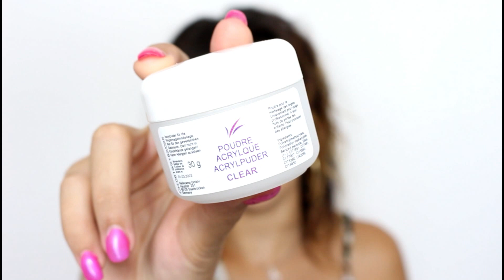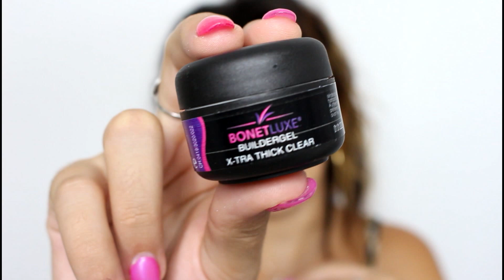HAUL ONGLE 24 ! GEL PAILLETTE - ACRYLIQUE - ET TRUC QUI PUE !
Et PSSSTTT DÉROULE …

Aujourd’hui je vous présente mon HAUL ONGLE 24, j’espère de tout cœur que ça vous plaira !